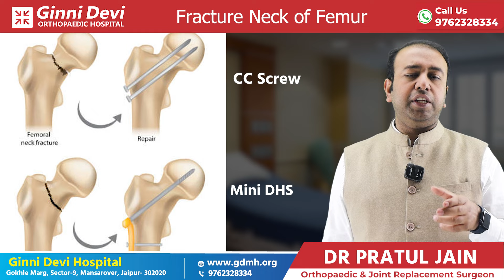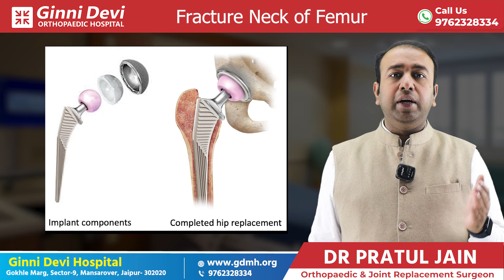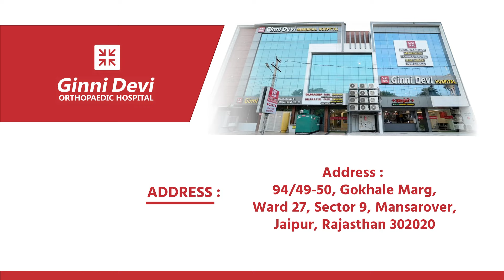Fracture Neck of Femur- कूल्हे की बाॅल फ्रैक्चर तो क्या करें ?